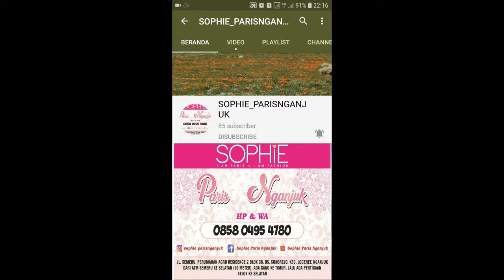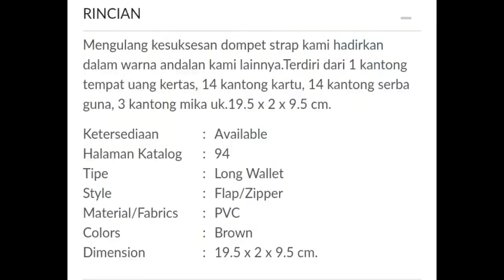NEO STRAP SOPHIE PARIS NGANJUK